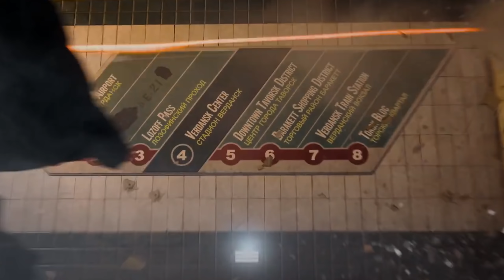The Story of Metaphor (FaZe5 Top 100 Challenge #1)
The first challenge of the FaZe5 Top 100 round was to make a piece of content that is entirely different from my original FaZe5 response. So I decided to tell you guys about how I got to where I am today.

Timestamps:
Intro : 0:00
Chapter 1 - The Beginning : 1:23
Chapter 2 - Moving Out Again / Early Success : 3:30
Chapter 3 - First Pro Team / Personal Growth : 4:44
Chapter 4 - Determination / Moving to Korea : 6:38
Chapter 5 - League of Legends Partnership Program : 8:14
Chapter 6 - Bump In The Road / A New Path : 9:32

FAZE 100 CHALLENGE
FAZE5 TOP 100 CHALLENGE
FAZE TOP 100
LEAGUE OF LEGENDS PRO PLAYER
WARZONE PRO PLAYER
FAZE METAPHOR